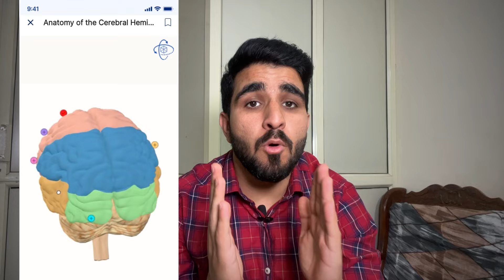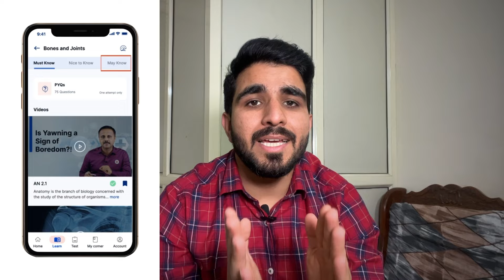Neetpg exam preparation and life after MBBS 🤦🏻‍♂️why I’m leaving my Medical Officer job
🔥 Hi Medicos🔥 Get ready to elevate your medical journey with Manipal Medace unbeatable offers!  Subscriptions starting at just Rs.5500 🚀

Here's why you can't afford to miss out:

a) Ace your University Exams with cutting-edge features like Dissection Videos, 3D Modules, and Linker Videos! 📚✨

b) Master the Must-Know Topics for NEETPG24 with a Custom Study Plan, Tailored Tests, and Industry-Leading Handwritten Notes! 📝💡